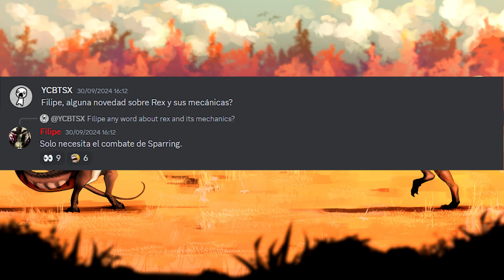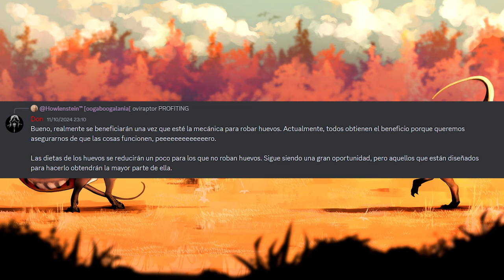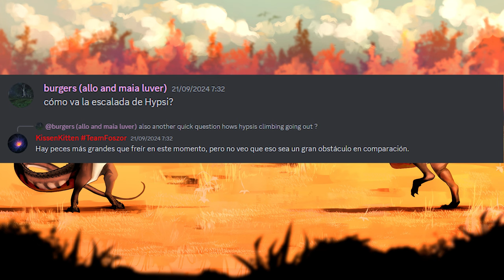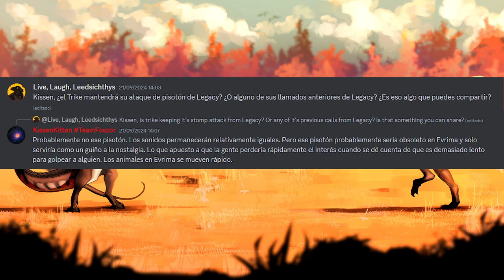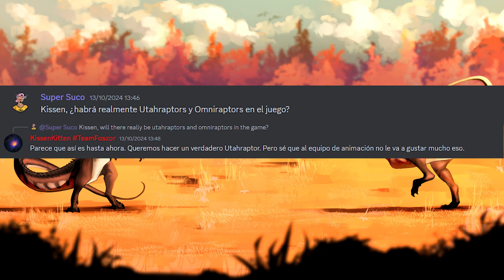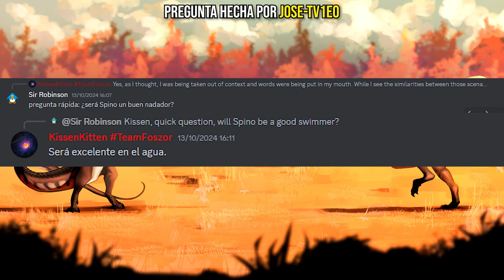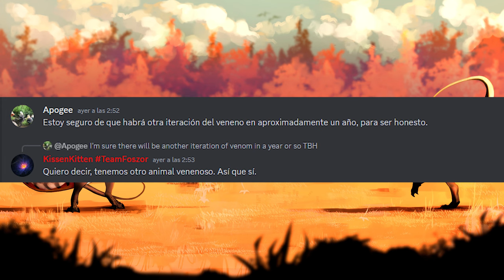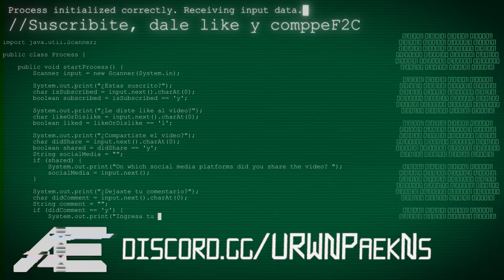Apexes en server oficiales? Mecánica del Rex, Daño de pisadas - Noticias #29 - The Isle Español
𝐌𝐈 𝐂𝐎𝐌𝐔𝐍𝐈𝐃𝐀𝐃
🦕 Cuento con una comunidad y Discord de Evrima, donde acá podrás encontrar jugadores y amigos con quien poder jugar a The Isle, también tenemos un servidor donde hacemos eventos recurrentes, pero usualmente solemos jugar en los servidores oficiales. Únete al Discord para saber más! 🦖

Hashtags
The Isle, Dinosaurios, Juego, Multijugador, Gateway, Roadmap, Evrima, Legacy, Noticias, Español, Hispano, The Isle Evrima, Path of Titans, Beast of Bermuda, POT, La Isla